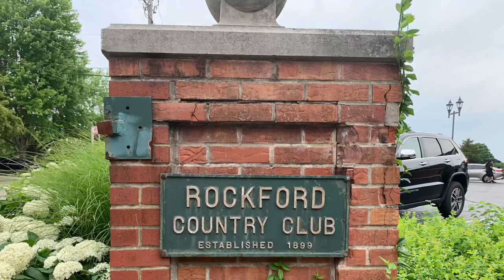Country Club Comic at Rockford Country Club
Couple’s Comedy night at Rockford CC. Fun times!